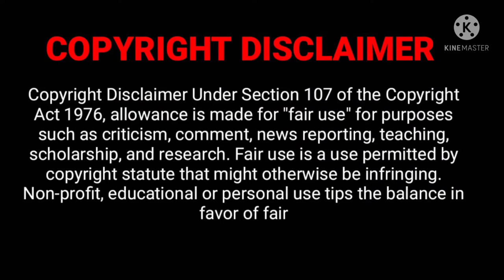the Vampire Diaries Season 1 Episode 13 Explained in Malayalam.